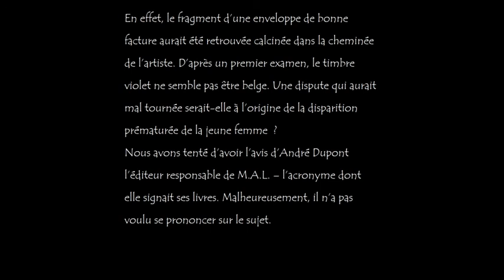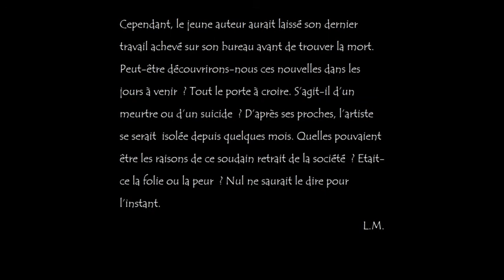H.P.L. Partie 6/6 [creepypasta]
Enfin la fin de la série ;) petit PS: je suis désolée pour la note qui déconne en début de générique. J'ai essayé plusieurs fois de remonter la vidéo mais sans succès.

Récit de fiction inédit écrits par moi. Amusez-vous bien, savourez bien, frissonnez bien, ne vomissez pas :p

Les faits racontés ici sont inspirés par mon imagination, certains faits divers ou légendes. Cependant, cela demeure des fictions!!
Il ne faut pas tenter de reproduire ni prendre pour vérité ce que je CONTE ici.
Je ne cautionne aucune violence (que ce soit sur les humains ou tout être vivant!)